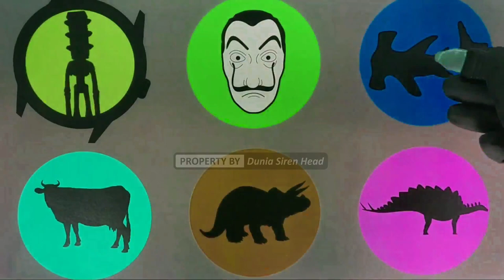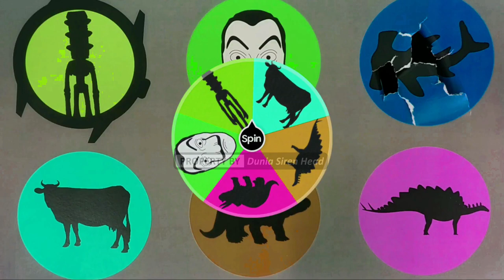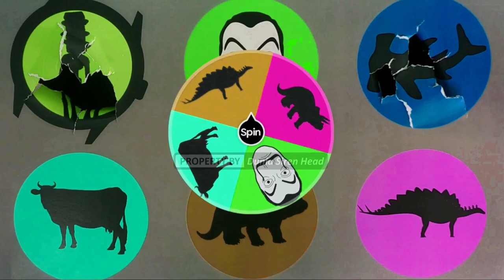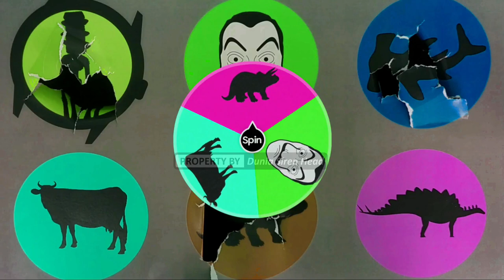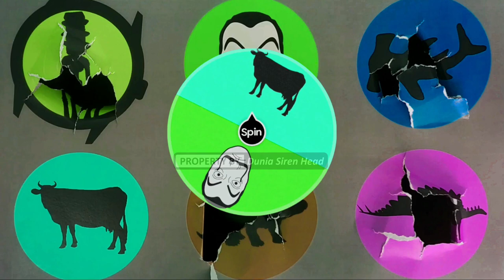Siren Head Game Tebak Gambar Hiu Martil Jam Tangan Traffic Light Head Stegosaurus Topeng Money Heist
Jangan lupa untuk aktifkan loncengnya juga ya, agar teman-teman tidak ketinggalan video terbaru dari kami:)